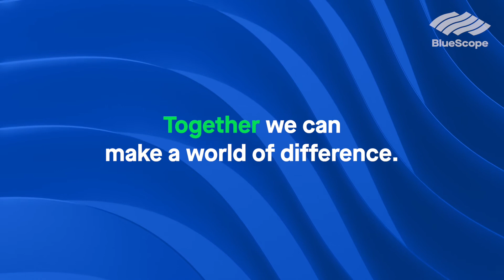Careers in Sales and Marketing at BlueScope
Meet Melissa, Brad and Christine at BlueScope in Australia. They explain their respective career experience, what motivates them and why they're excited to work with premium product brands like COLORBOND® steel at BlueScope.